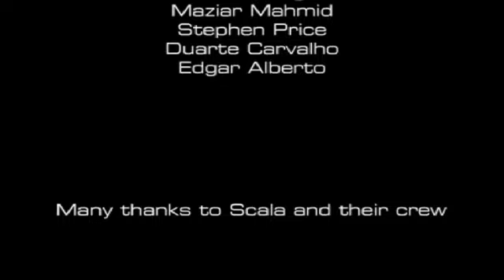LONDON ELEKTRICITY LIVE at The Scala full DVD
you can see this in bits, but this is the full DVD ripped and you get the whole gig. Featuring Laine Carroll, The Jungle Drummer, Diane Charlemagne (R.I.P), Landslide, MC Wrec + Andy Waterworth alongside your truly. True fact. I had a hole in my leg the size of a golf ball due to an infection that was operated on in Ohio 2 days before.